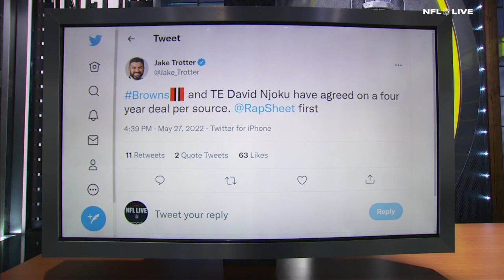David Njoku agrees to a four-year deal with the Browns | NFL Live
Ryan Clark and Mike Tannenbaum react to tight end David Njoku agreeing to a four-year, $56.75M deal with the Cleveland Browns.